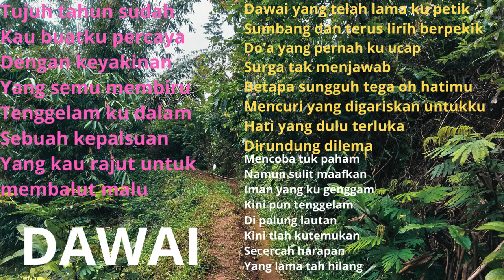DAWAI Karoke Tanpa Vocal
Karoke  Dawai Fadhilah Intan tanpa vokal